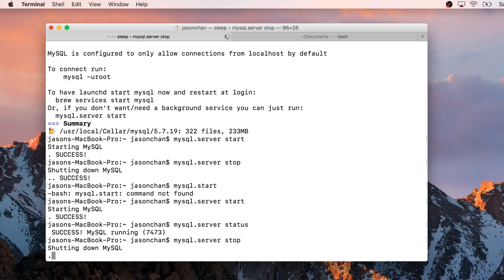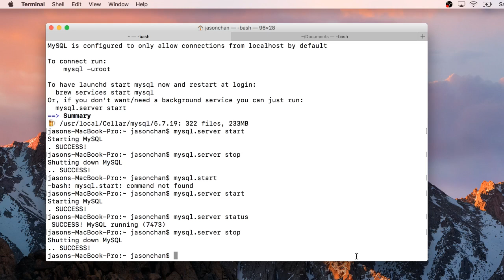How To Install mysql with Brew on Mac Terminal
this is tutorial on how to install mysql with brew on mac

open terminal
type in command "brew install mysql"
to start the server it is "mysql.server start"
to see status of server it is "mysql.server status"
to shut down the mysql server it is "mysql.server. shutdown"